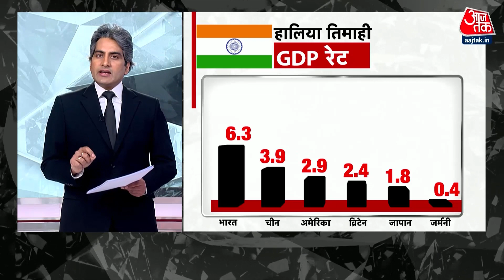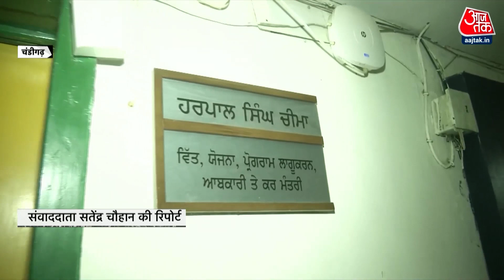Black and White शो के आज के Highlights |Sudhir Chaudhary on AajTak |30 November 2022 | China